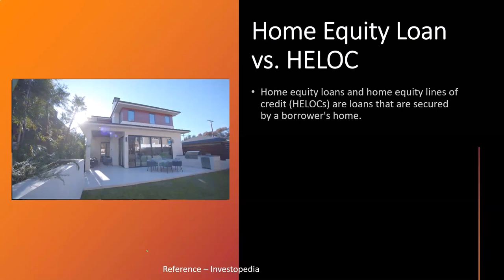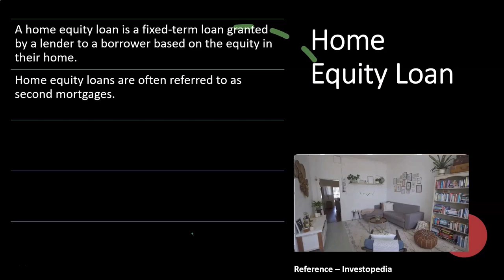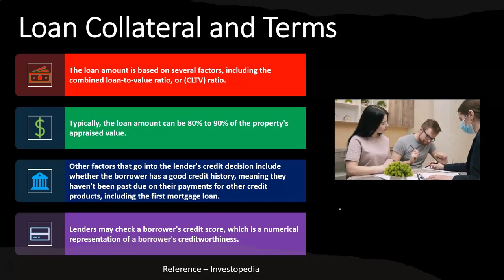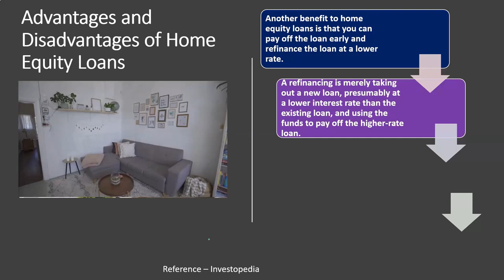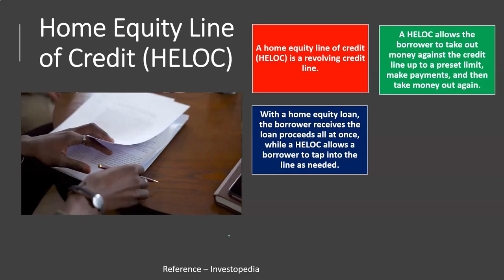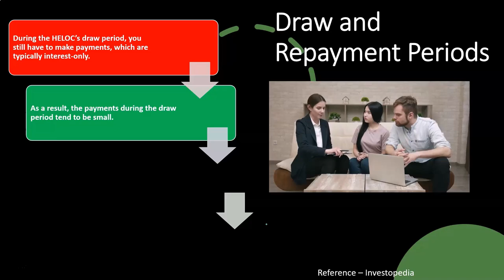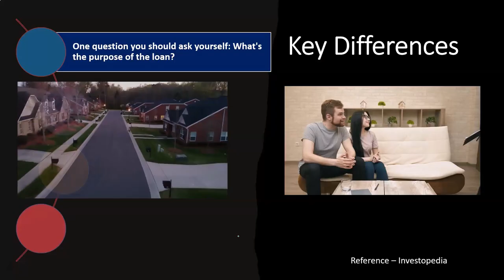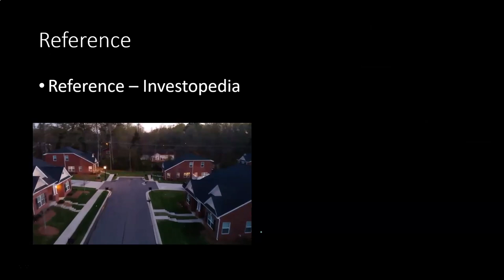Préstamo sobre el valor de la vivienda frente a HELOC 6030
Préstamo sobre el valor de la vivienda frente a HELOC
inversión inmobiliaria